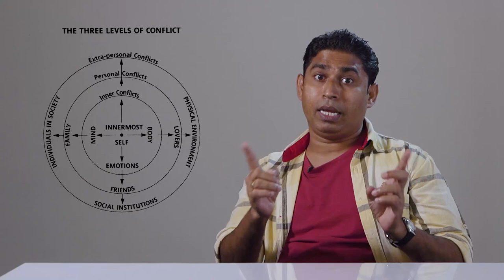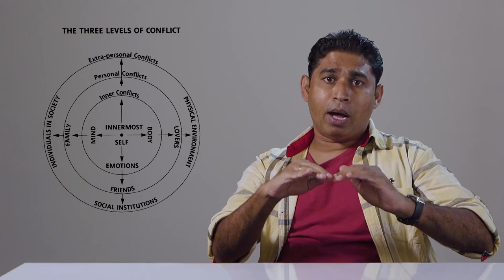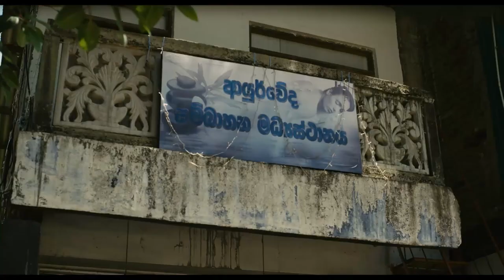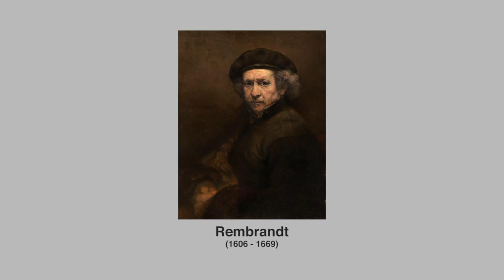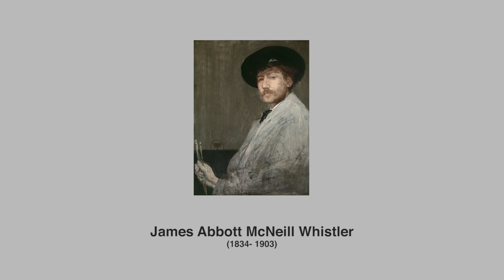Masterclass by Sanjeewa Pushpakumara